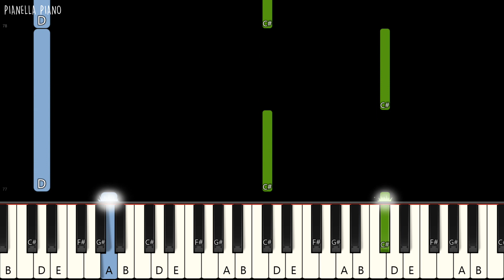Olivia Rodrigo - deja vu | Piano Tutorial (EASY) by Pianella Piano